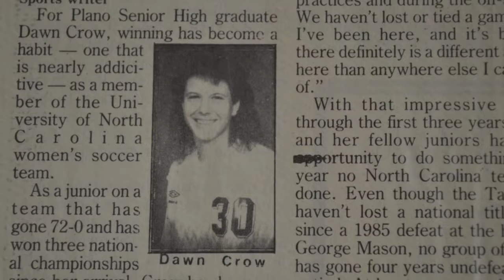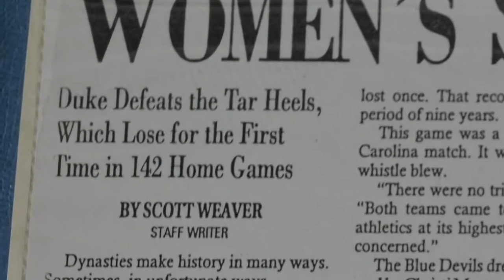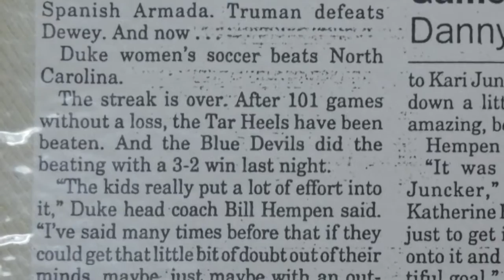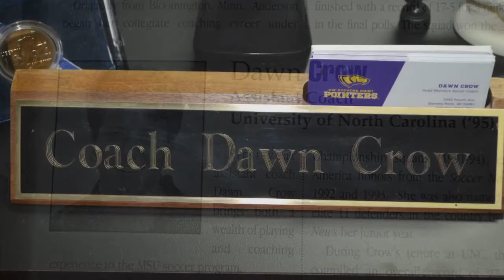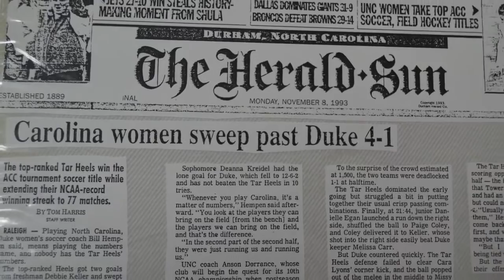Dawn Crow documentary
UW- Stevens Point Head Women's Soccer Coach